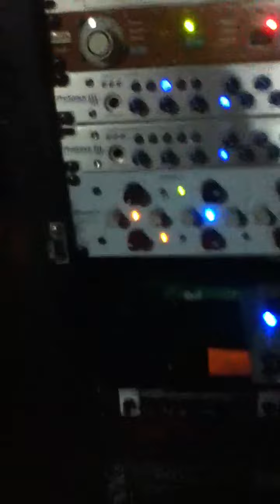In The Studio With The Solar System